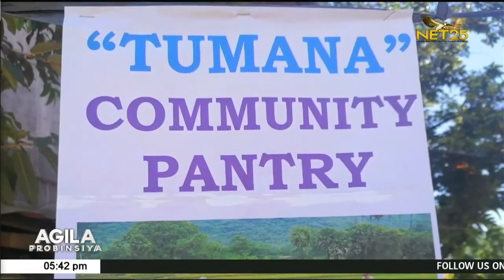Isang pamilya, naglunsad ng proyektong tinawag nilang Tumana Community Pantry sa Brgy. Talampas